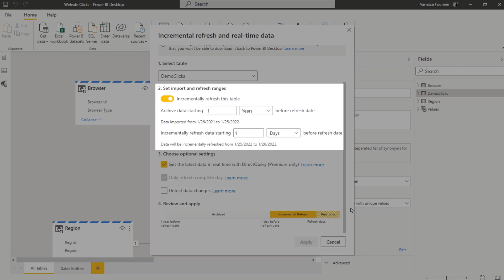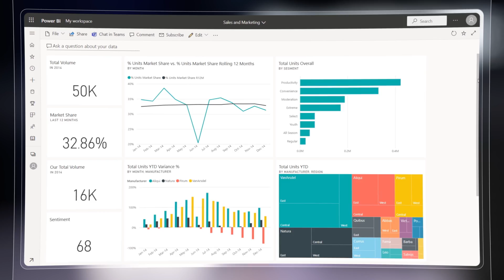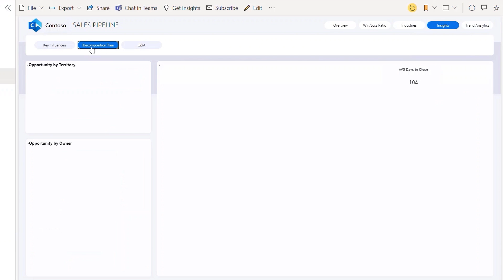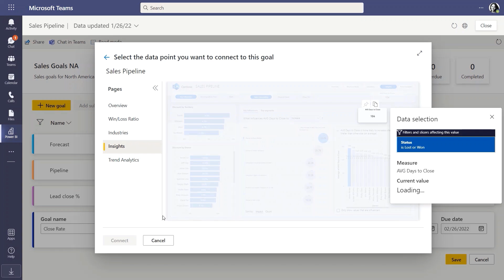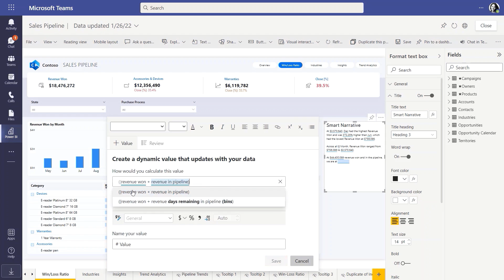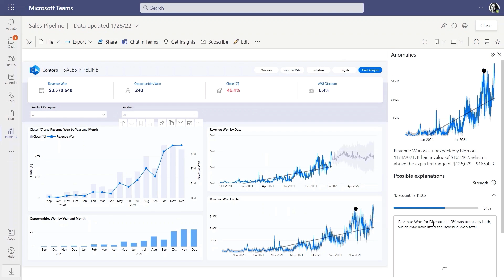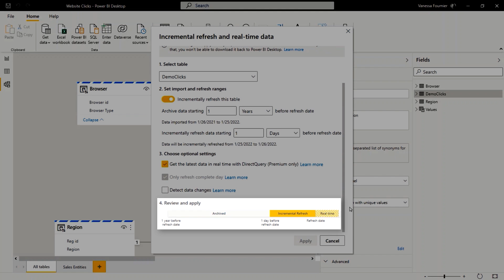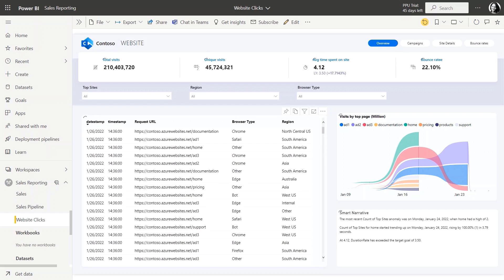Built-in AI in Power BI. Find the Insight You Can't See!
Integrate Power BI Premium Gen2 inherently with Microsoft's collaboration analytics stack — including the new Power BI app for Microsoft Teams that makes it easier to access, share, and act on insights as you work, the latest AI-driven visualization capabilities with Smart Narratives, and achieving near real-time analytics over your enterprise data using Hybrid Tables in Power BI Premium Gen2. Vanessa Fournier, Microsoft Power BI Director, joins Jeremy Chapman to share how Power BI makes it accessible for everyone to use, from novice to data scientist.

And together with Azure Synapse Analytics, it works across all of your data sources, wherever they sit and no matter the size. Within the new Microsoft Teams Power BI app, you can quickly discover and cascade actionable insights, collaborate with others, and make faster, more personal informed decisions. Updates include:

- Microsoft Teams app integration
- Goals functionality
- Smart Narratives
- Hybrid Tables

► QUICK LINKS:

00:00 - Introduction
01:41 - Microsoft Teams integration
04:10 - New Goals functionality
05:41 - Smart Narratives
07:15 - Other smart visualizations with AI
08:48 - Set up Synapse Link for Dataverse
09:24 - Hybrid Tables
11:12 - Wrap up